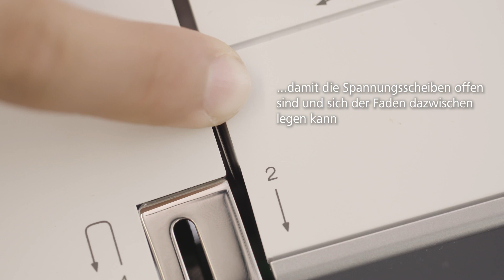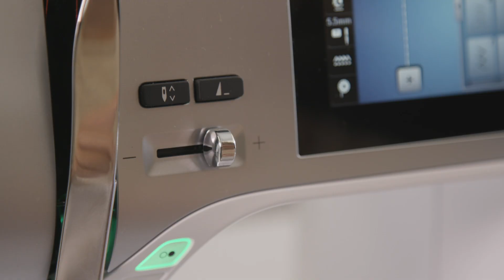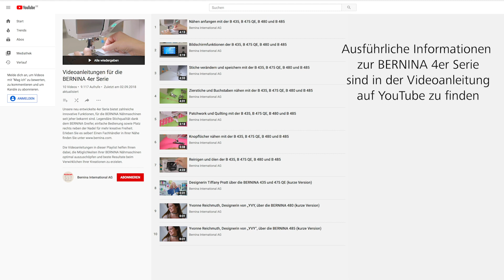BERNINA 455 College Edition – Nähmaschine einfädeln, erste Schritte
| Die Nähmaschine B 455 College Edition wurde für den Einsatz im Unterricht entwickelt und wird diesen Anforderungen gerecht. Sie ist extrem robust und leicht zu bedienen. Den Fussanlasser haben wir speziell für die B 455 CE noch stabiler verarbeitet.

In diesem Video zeigen wir Ihnen, wie Sie die B 455 CE nähbereit machen und wie sie die Nähmaschine korrekt einfädeln.

Mehr Informationen zu den Nähmaschinen der BERNINA 4er Serie finden Sie in den Tutorials auf Youtube